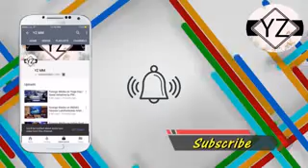Foreign Media on INDIA's New Cashless Society & One Nation One Tax | Latest Video | Year 2017